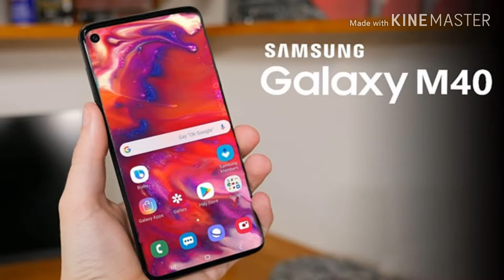samsung galaxy m40 hindi review.Samsung Galaxy m40 executive first look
Infinity o display punch hole super AMOLED screen
6.4 inch full bezel-less display
Regulation 1080×2340
Qualcomm Snapdragon octa core 675 chipset